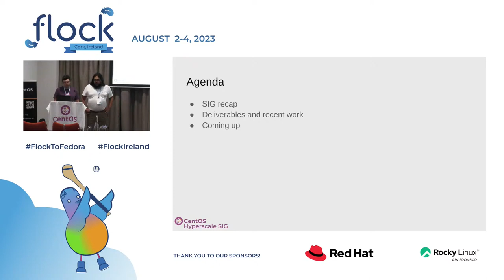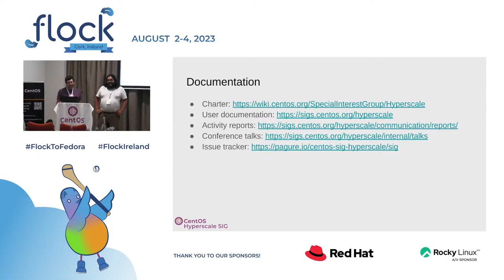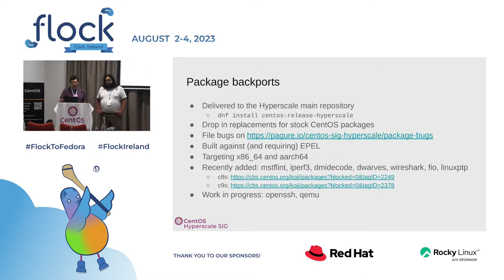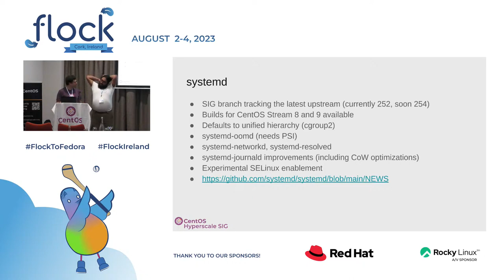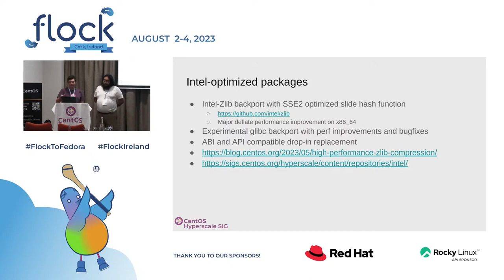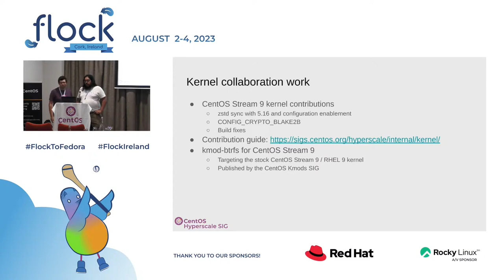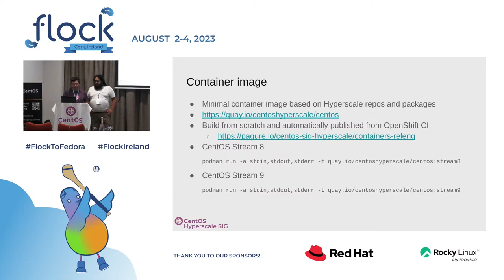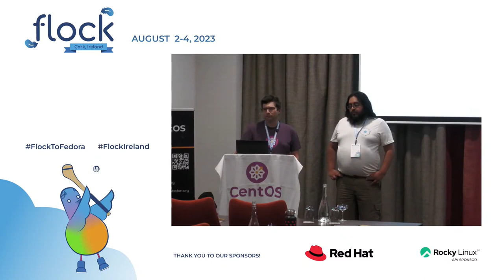Hyperscale SIG Update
Update on what the Hyperscale SIG has been working on, what deliverables are available and how to use them, and what's coming up next.

🥸 Speakers: Neal Gompa, Davide Cavalca